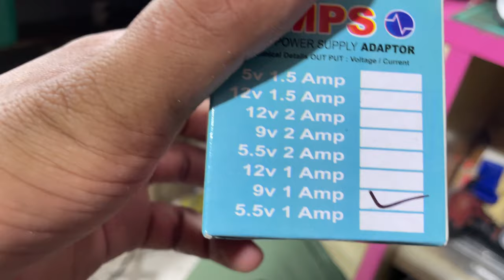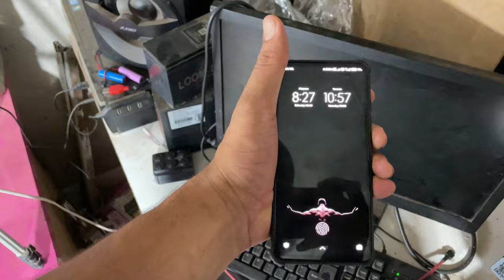Rc tractor model modification and problem, setup upgrade